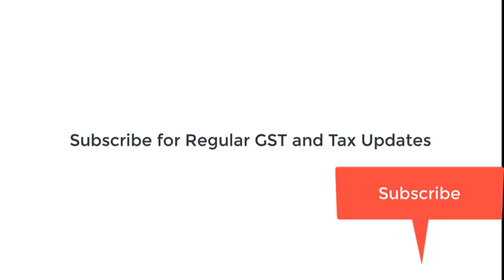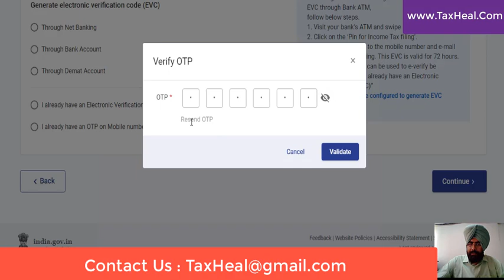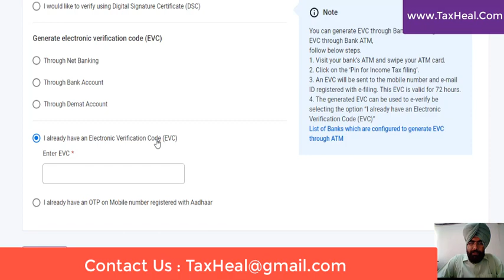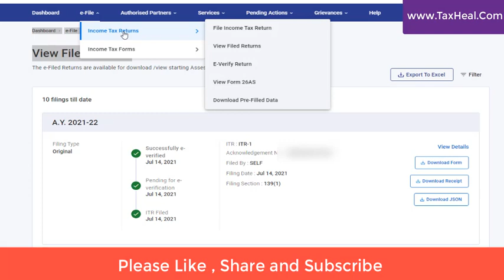HOW TO E VERIFY ITR AY 2021-22 I INCOME TAX RETURN i CA SATBIR SINGH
How to Everify ITR AY 2021-22